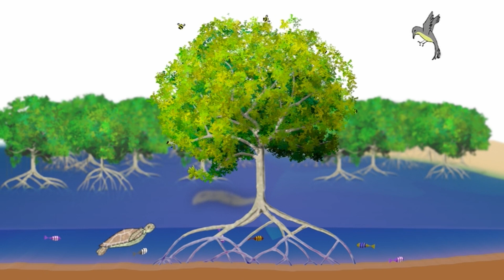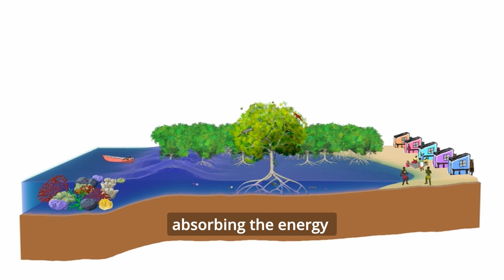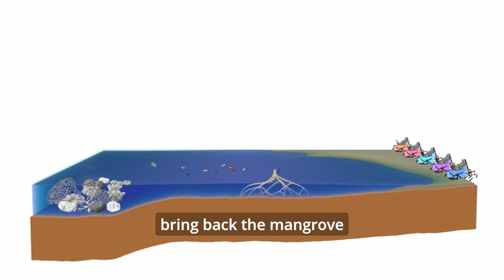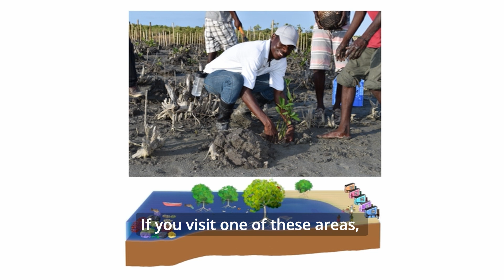Help protect Haiti"s Mangroves (English Subtitled)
Let's work together to help protect Haiti's mangroves.